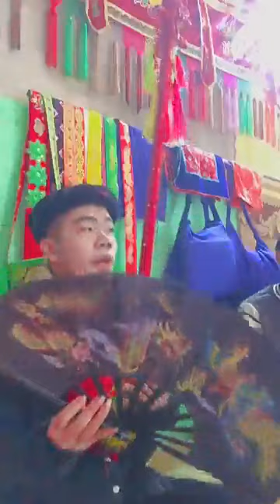Then trẻ Dương Quân hát then làm lễ trưa nay 28/12 ; then lạng sơn